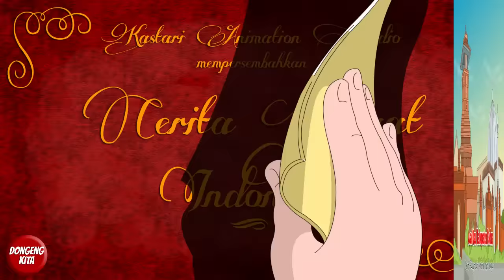ASAL USUL KABUPATEN KUDUS ~ Cerita Rakyat Jawa Tengah | Dongeng Kita